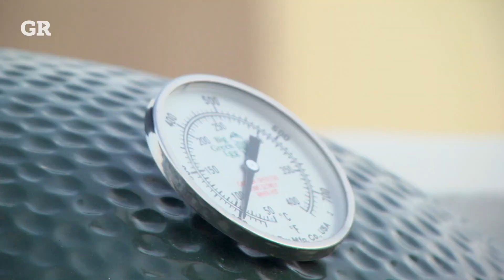T-bone con salsa de piquín y ajo | Está Carbón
Este platillo es todo un banquete, pero debes de armarte de paciencia frente al asador porque tomará más tiempo que de costumbre.